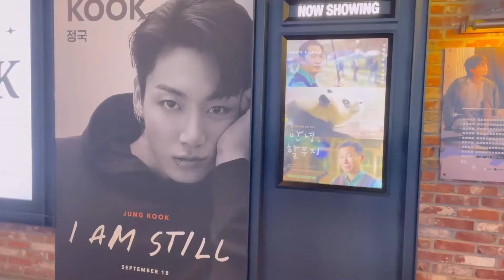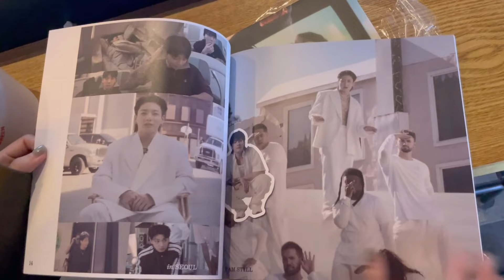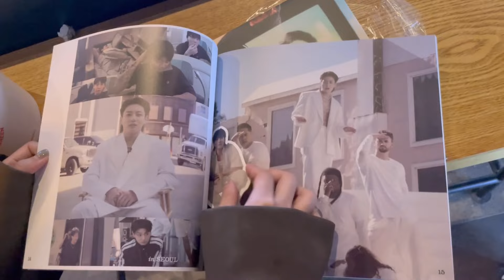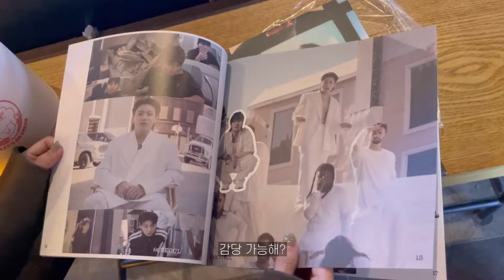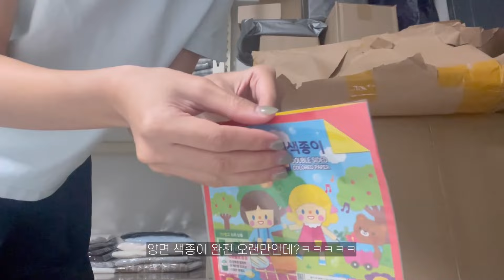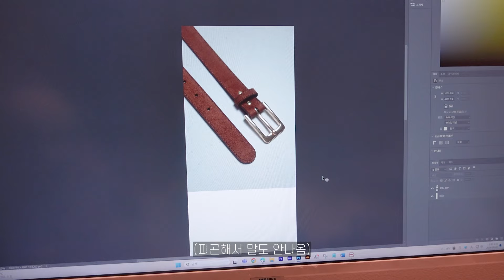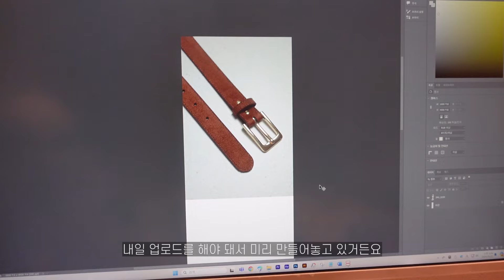vlog. 일상 브이로그🎀, 절로 갓생 살게 되는 직업 | 쇼핑몰 3개월차 | 정국관에서 정국이 영화 보기 | 대왕 박스들 도착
INFO

Day1

✧outer
누이어 - 알테 레더 자켓

✧top
누이어 - 소프티 캐시 브이 니트

✧bottom
누이어 - 캐스트 일자 데님

✧bag
아더템포

Day3

✧outer
누이어 - 제프 니트 가디건

✧top
누이어 - 모카 골지 나시

✧bottom
누이어 - 다트 벌룬 팬츠

키 157 (+0.8cm...!)
몸무게 42kg
발사이즈 230

camera | iphone12 pro, xs / sony zv-1 / canon  vixia mini x